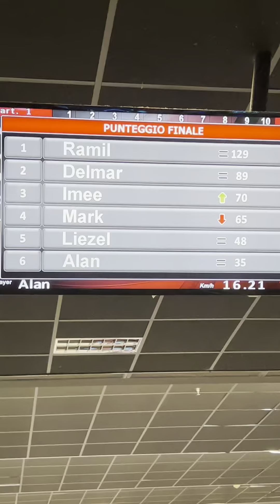Saturday night enjoy playing bowling 🤩